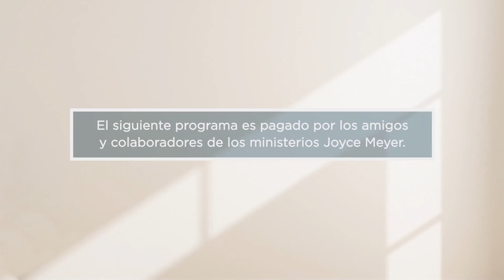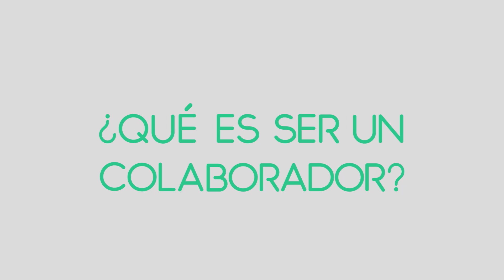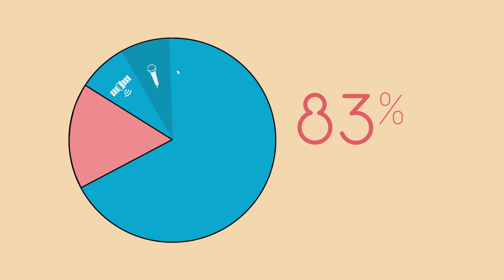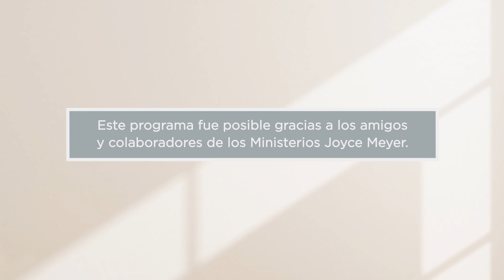Cómo ser Piadoso en un Mundo Impío -1 | Joyce Meyer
La gente se da cuenta cuando vivimos nuestras vidas de acuerdo con la Palabra de Dios. ¡Aprende a convertirte en un mejor representante de Cristo!